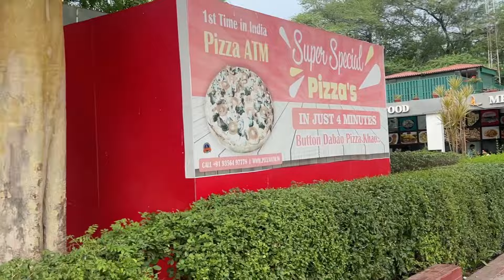ਸੁਖਨਾ ਲੇਕ ਦੇ ਨਜ਼ਾਰੇ ਲੈਂਦੇ ਹੋਏ ਬੱਬਲ ਕੌਰ🤣||VIDEO 2024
Babbal Kaur